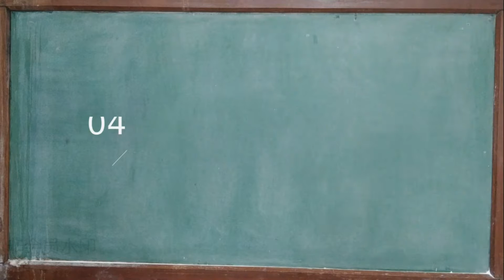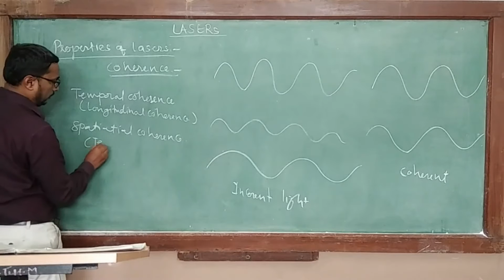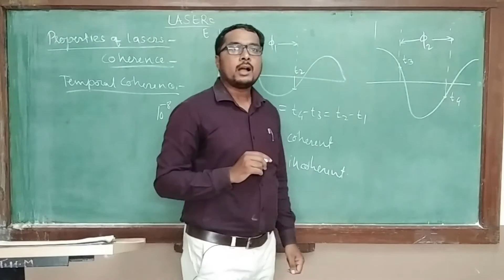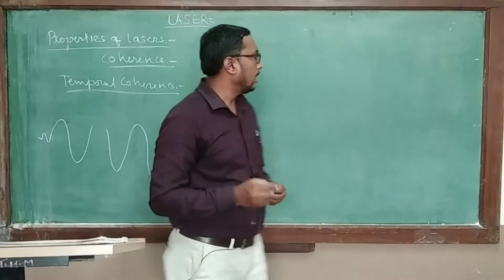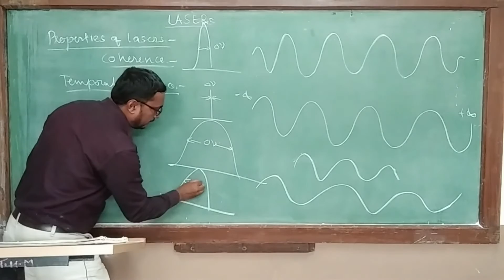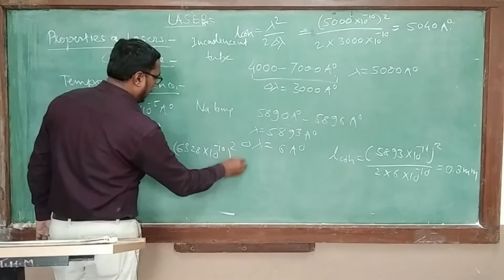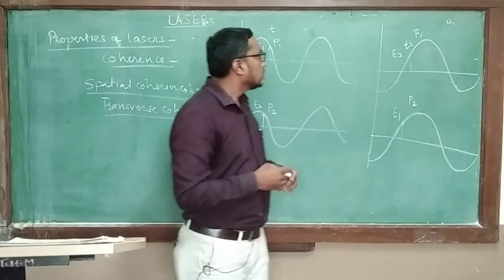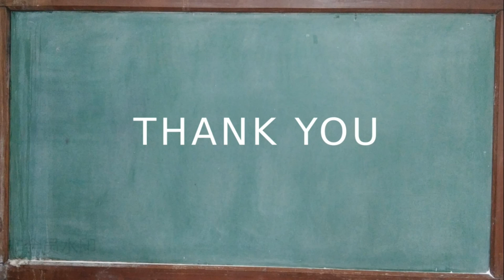M.Sc.II(Physics) |Sem III | PHCT232:Lasers: Fundamentals & Applications |Dr. Amol B.Rahane| Lec 4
Chapter : Module 1
Topic     : Properties of Lasers, Part-II
Lecture : 4

In this lecture we will study the Properties of Laseres Namely, Directionality, Beam Divergence, Coherence, Monochromaticity, Intensity